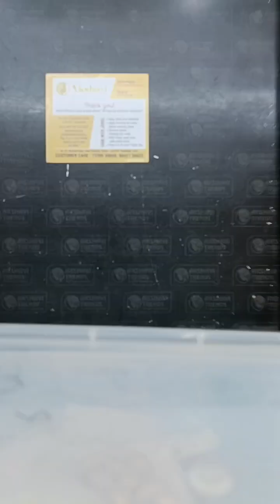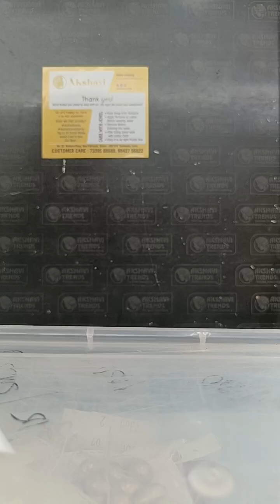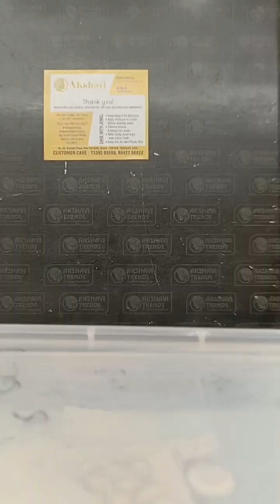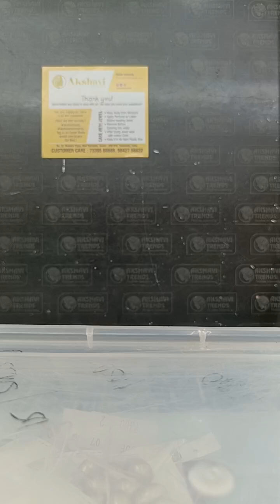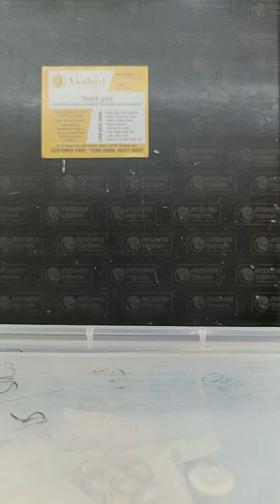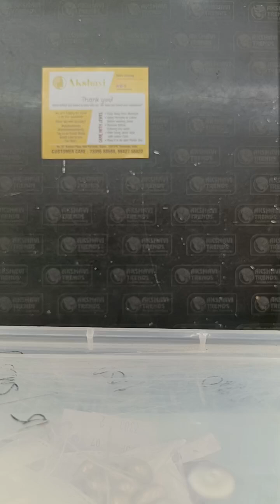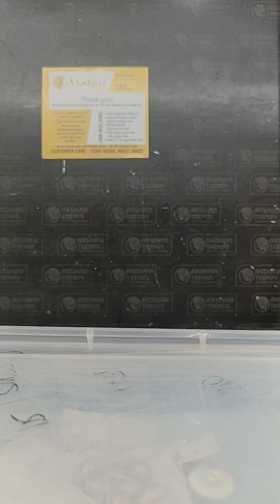Beautiful Live with Beautiful Jewels